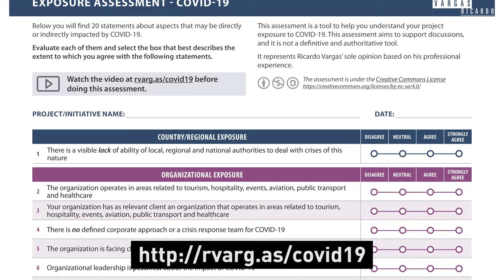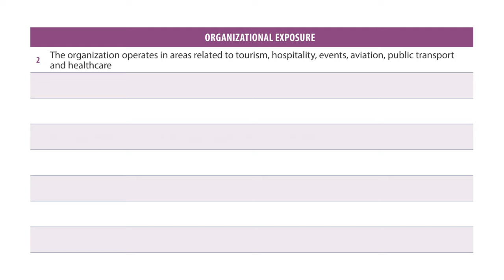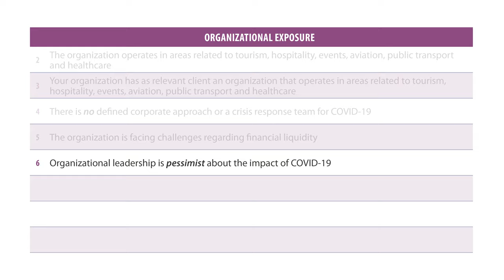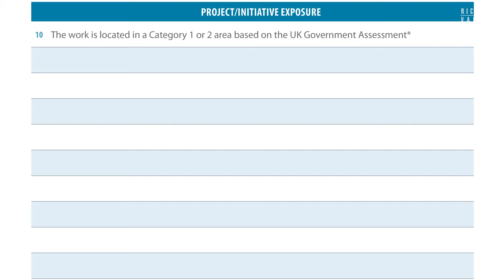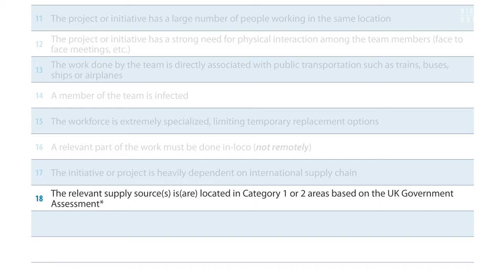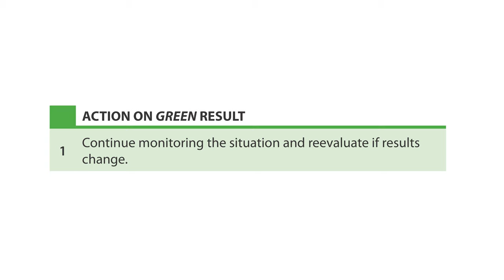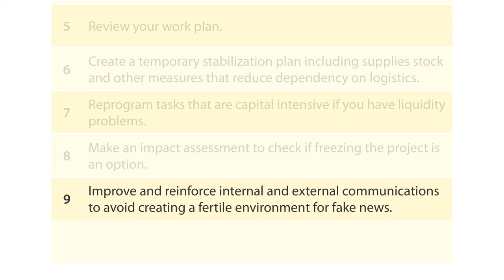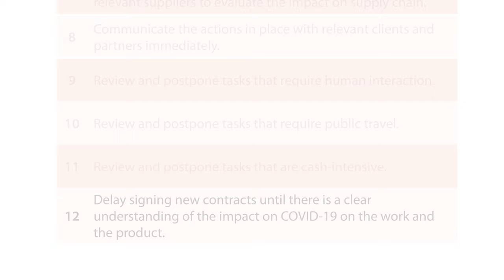COVID-19 Assessment and Action Plan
With the surge of COVID-19, Ricardo Vargas developed a quick COVID-19 Assessment and Action Plan for you to evaluate the actual impact of coronavirus in your project, initiative or product development work.

The COVID-19 Assessment and Action Plan comprises 20 statements about aspects of your project or initiative that may be directly or indirectly impacted by COVID-19.

These are divided into 3 groups: Country and Region, Organizational and Project/Initiative.

You and your team should evaluate each of them and select the box that best describes the extent to which you agree with the statements.

Intro (00:00)
Assessment (01:11)
Action Plan (24:32)
Conclusions (33:33)

The intend is to support your decisions in a structured and reliable way.

COVID-19 Project
Ricardo Viana Vargas
COVID-19 Impact Assessment